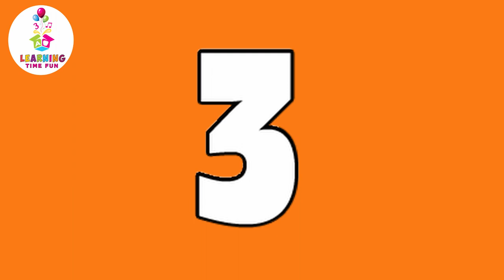Let's TELL TIME with Analog and Digital Clocks! | TELLING TIME Song for Children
Help your child learn to tell the time with our kid's song: Let's Tell the Time! Our Kid's learning songs teach children through modern pop style music and in this case, singing clocks. Learn time for kids with Let's Tell the Time and your child will be able to count by the hour from 1 to 12 in no time! We hope you enjoy telling the time on a digital clock and an analog clock with the help of Let's Tell the Time by Learning Time Fun! Enjoy!

Listen on Amazon Music:

Learning Time Fun creates engaging educational content for kids! Through children's songs and educational mini video lessons we teach essential topics like the ABC's, 123's, colors, sight words, feelings, opposites, patterns, and so much more!

Lyrics
Let's tell the time
Whoa-oh-oh-oh
On an analog clock
On a digital clock (Yeah)
Whoa-oh-oh-oh
On a digital clock

It's one o'clock
It's two o'clock
It's three o'clock
It's four o'clock
It's five o'clock
It's six o'clock
It's seven o'clock
It's eight o'clock
It's nine o'clock (Yeah)
It's ten o'clock
It's eleven o'clock
It's twelve o'clock

Whoa-oh-oh-oh
Whoa-oh-oh-oh
On a digital clock (Whoo!)

(Yeah)
(Whoo)
(Yeah)
(Whoo)
One two three
Let's tell the time with me

It's one o'clock (one o'clock)
It's two o'clock (two o'clock)
It's three o'clock
It's four o'clock
It's five o'clock (five o'clock)
It's six o'clock (six o'clock)
It's seven o'clock
It's eight o'clock (Yeah)
It's nine o'clock (nine o'clock)
It's ten o'clock (ten o'clock)
It's eleven o'clock
It's twelve o'clock